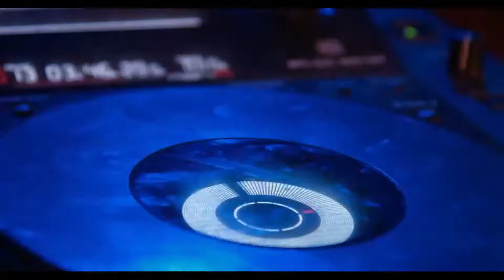Ranj 2 DJ Soushi & Vafa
Ranj2 by Dj Soushi & Dj Vafa